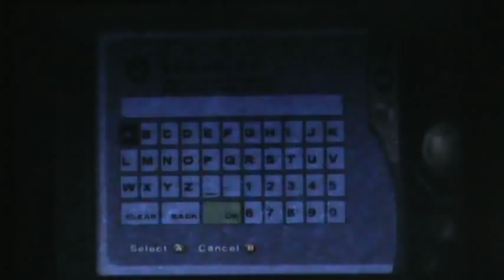Let's Play! Indigo Prophecy- Part 1: Where is the Murder Weapon?!?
Hey guys! Sorry for the re upload I had to do it due to running time for some of the parts I made, So I figured Ill just start over the play through! Sorry for the bad quality of the camera as well!! Only got one recording tool right now.